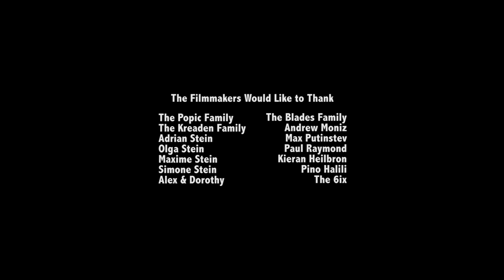Growing Up Drake -- Documentary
In this documentary, five friends reminisce about their childhood friend, music superstar, Aubrey 'Drake' Graham.